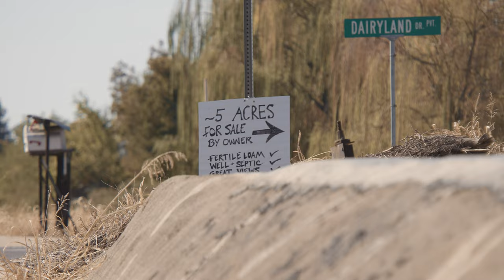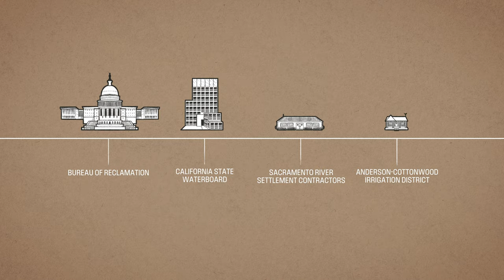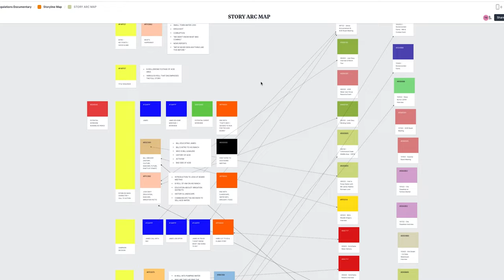The Making Of ACID Canal - Interviews with the crew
A look into the making of "ACID Canal". Interviews with Director Tyler Faires, Producer T.L. Green, Director of Photography, Kevin Kewley & Composer Jesse Lawson. Watch this and hear a little more about the motivation and story development of "ACID Canal" the documentary release from Faires Wheel Films.

ACID Canal (2023)
When a rural irrigation district in Northern California has its water cutoff during a historic drought, the community must join together to face the devastating impacts to their way of life and the environment around them.